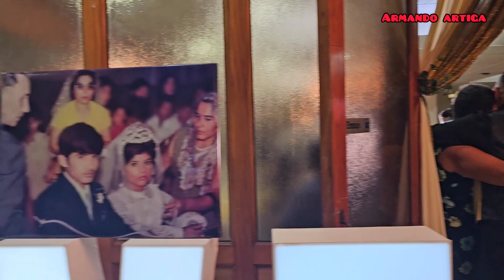nuestro aniversario 50 años bodas de oro armando y Carmen